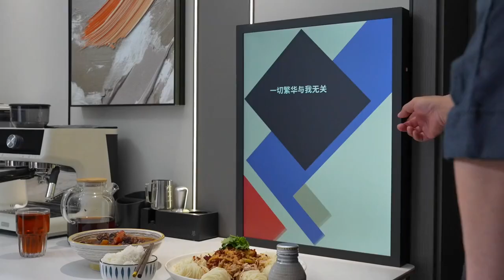spicy chicken suitable Cold Noodles Cooking real food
😋 === Description===😋
                   Welcome To Cooking real food Channel,
                                         This channel is about cooking
       Half of life is surprises! Half is love! Only delicious food can't live up to it!
                                            Half of life is surprises!
                                                       Half is love!
                                    Only delicious food can't live up to it!
                                             Sit back and relax by
                watching our content! Stay up-to-date with Unique Village
                                      life and culture, by clicking
                                          every time I upload video...
     Special Note" we never use fake thumbnails in our channel all videos